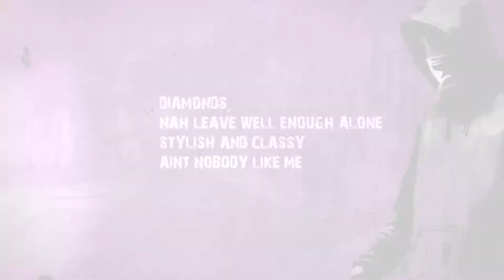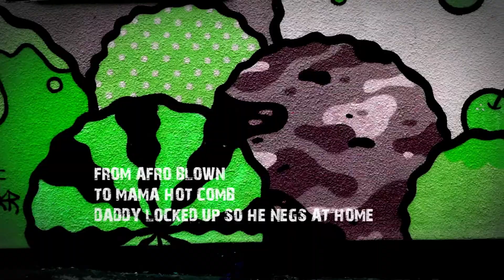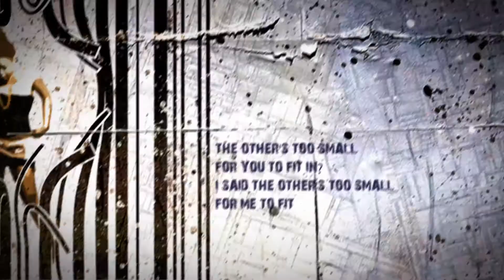Medusa The Gangsta Goddess "On Da One" Lyric Video (Promo)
From Medusa's Whr's The DJ Booth" Album

Produced by Medusa & JtheSarge.
Thank you to all the Djs and Producers on the album.

Genres: Hip Hop/Rap, Music
Released: Nov 20, 2012